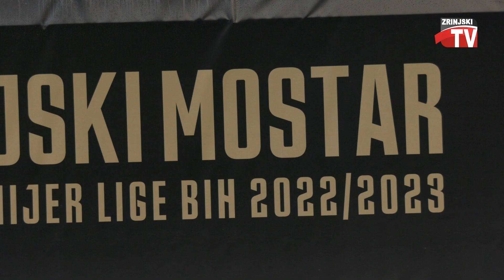8SMA HŠKZ ⚪🔴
Sva prava pridržana Zrinjski TV